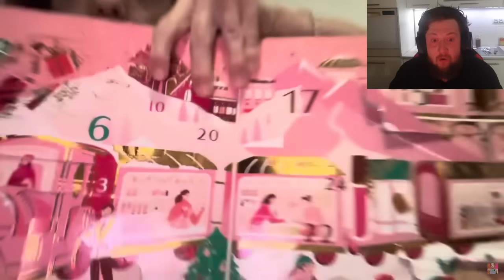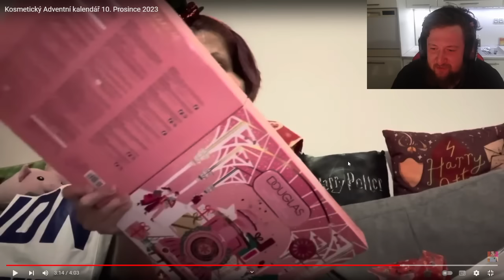ADÉLA KOUKÁ NA MOJE VIDEA! DEN 10!